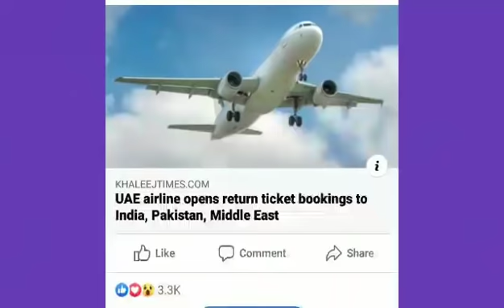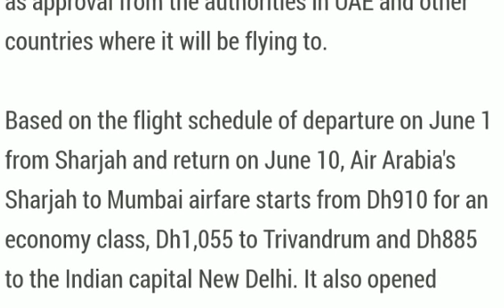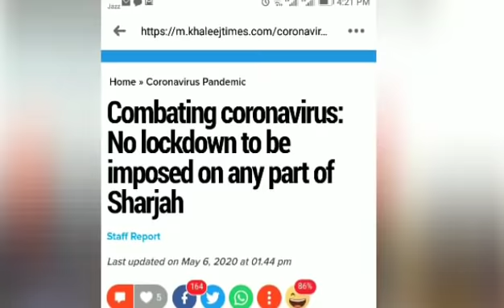DUBAI🇦🇪 : Sharjah based Airline Air Arabia announced normal Flights Pakistan India New Update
Dubai airline open now as air arabia Emirates flydubai and itahad belong abu dhabi.
Air arabia move to karachi peshawar Delhi mumbai dhaka as in Pakistan india bangladesh sri Lanka Colombo